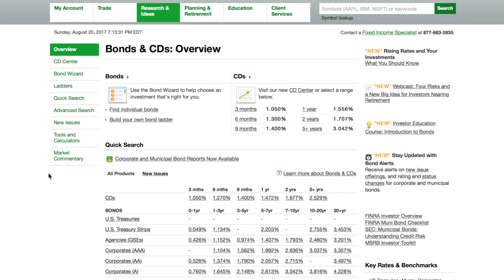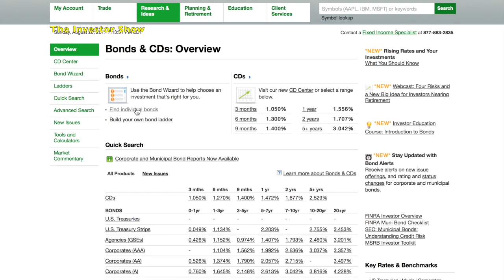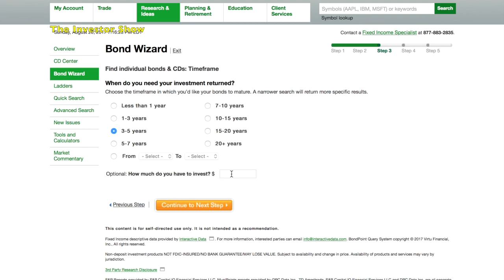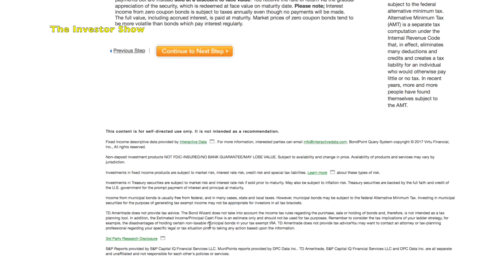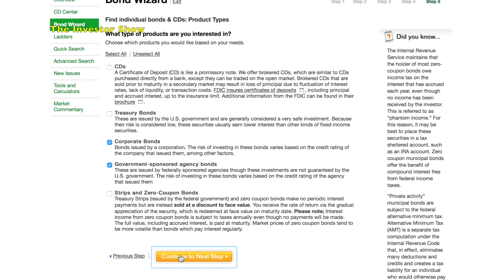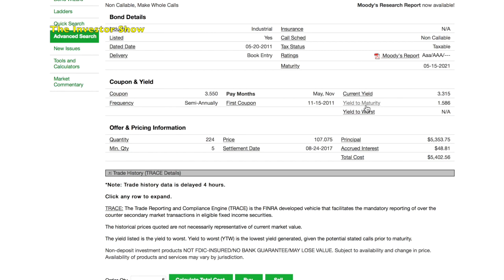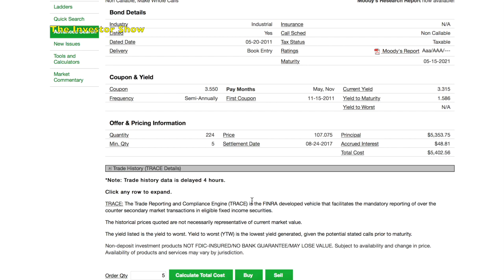How to buy bonds W/ TD Ameritrade (6 mins)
Step by step videos of how to buy bonds on TD ameritrade.